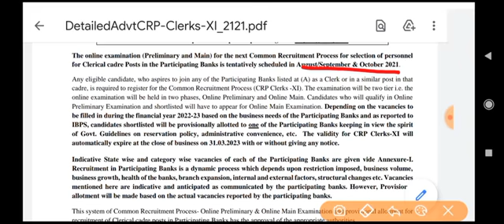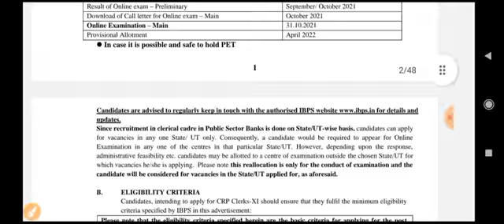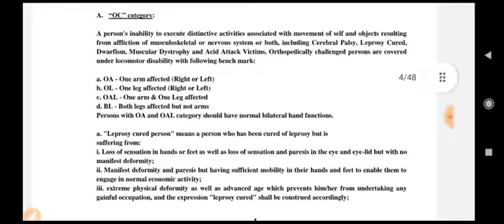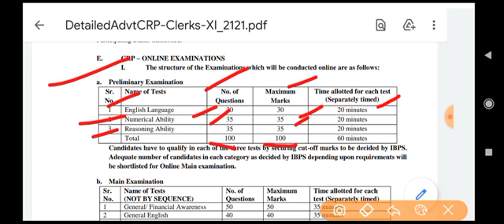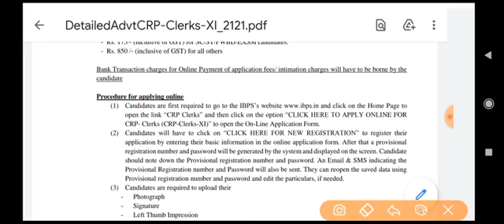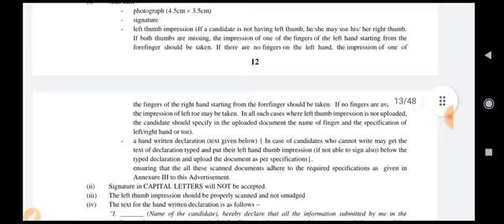IBPS CRP Clerk 2021 Notification Out |Syllabus |Eligibility| Exam Pattern Official Details...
Provide Information About Notification.